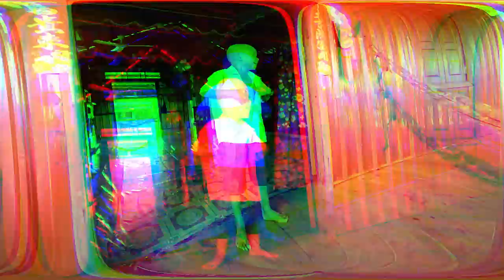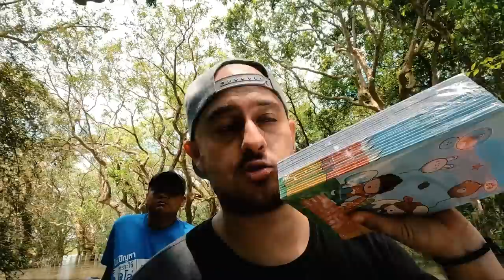PLUTAJUCE SELO ( Kampong Phluk ) ! 🏠 🌊🛶🚤 VLOG #10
🎵Intro/Outro : Changa project
🎵 Muzika : Duke the stone cutta